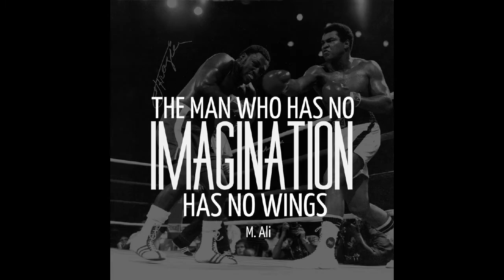Cassius Clay - Dennis Alcapone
Thank you, thank you Mr Muhammad Ali.
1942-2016